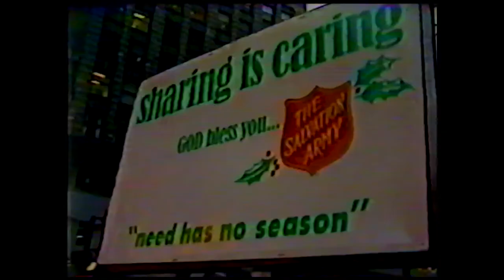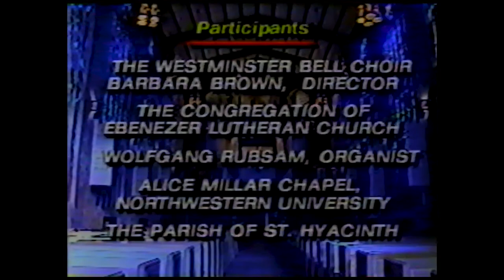"The Music of Christmas": a 1985 WMAQ-TV holiday special.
Featured in this video:
The Glen Ellyn Children's Chorus directed by Doreen Rao
The Christian Tabernacle Baptist Church Choir directed by George Allen Jordan and Noah Riley
The Chicago Chamber Brass
The Westminster Bell Choir directed by Barbara Brown
The Congregation of Ebenezer Lutheran Church
Wolfgang Rubsam, organist (Alice Millar Chapel)
The Parish of Saint Hyacinth

For WMAQ-TV:
Rich Samuels: Executive producer
Director: H.C. Whitely Jr.
Principal camera: Hal Bernstein
Additional Minicam: Jerry Ongaro, Jim Stricklin, Hedy Zussman
Editor: John Martin
Producer: Bruce Rheins
Graphics:  Susan Mitchell
Electronic Titles: Dennis Wood

I apologize for the degraded quality of the video: I digitized it from a second generation VHS tape. The tracking problems seem to have been built in.